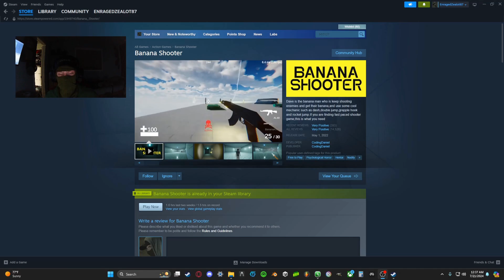Fentanyl Banana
Banana shooter has got to be one of the most insanely overstimulating games I've ever played, it feels like you're on drugs.